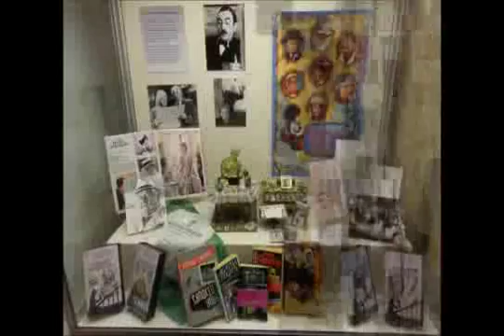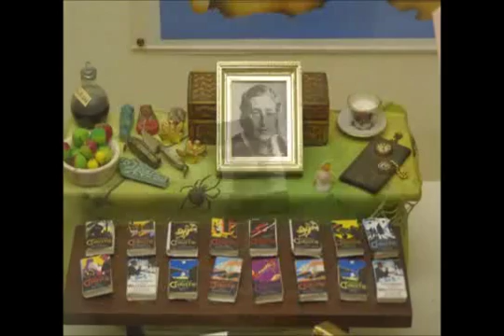5 Torquay (09/2015)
Vacances Angleterre 09/2015